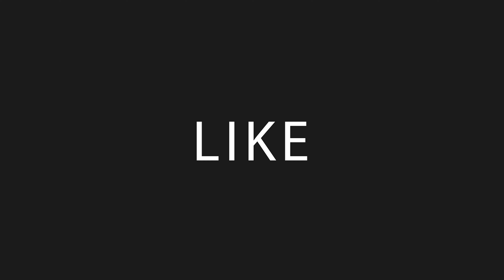4K Winter Island Park Lighthouse Salem, MA 4k - Mini 2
Winter Island Light, also known as Fort Pickering Light, was built adjacent to the site of the former Fort Pickering in Winter Island Park, in 1871 - the same year as Derby Wharf Light in Salem Harbor and Hospital Point Light in nearby Beverly. For many years before, Baker's Island's twin lights had served as the only guides to the harbor. With the addition of the new lights, mariners would line up Fort Pickering and Derby Wharf Lights after passing Baker's Island on their way into Salem Harbor.

The lighthouse, built of iron lined with brick, exhibited a flashing white light 28 feet above sea level. The lighthouse, originally painted red, was built slightly offshore. A walkway connected it to the shore. A Coast Guard airplane hangar was erected on Winter Island in 1934. The Coast Guardsmen lived temporarily in the lighthouse keeper's house until new quarters could be built. The lighthouse keeper's house later became the officers' club for the Coast Guard's Air Station Salem on Winter Island. In 1944, Air Station Salem was officially designated the first Air-Sea Rescue station on the eastern seaboard. The Coast Guard left Winter Island in 1969, and at the same time the lighthouse was replaced by an offshore buoy. With no one watching out for it the old tower soon fell into disrepair. A group of concerned citizens and businesses formed the Fort Pickering Light Association in the early 1980s. The lighthouse was refurbished and the foundation was repaired, and Fort Pickering Light was relighted in 1983 as a private aid to navigation. The lighthouse received a facelift in 1999, thanks to a community development block grant. Today, The Friends of Winter Island (FOWI) work to promote and guide the preservation and restoration of endangered historic resources on Winter Island.